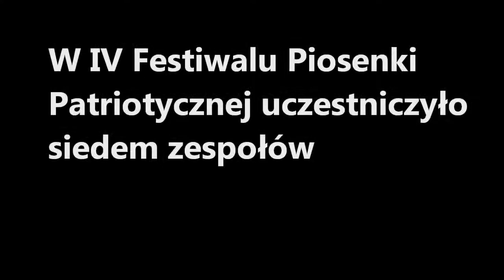Zespół ,,WRZOS" z Radzynia Podlaskiego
Występ Zespołu Wokalnego ,,WRZOS" z Radzynia Podlaskiego